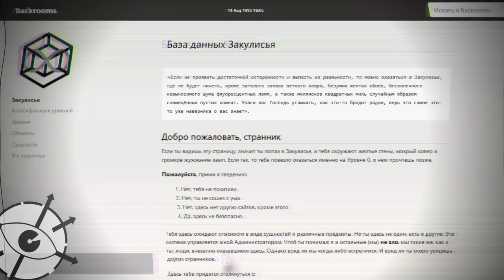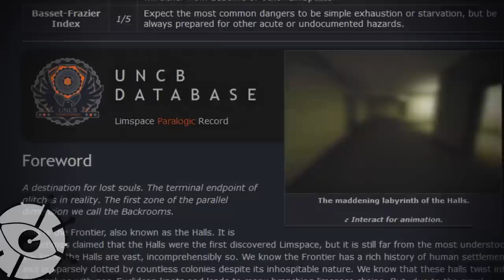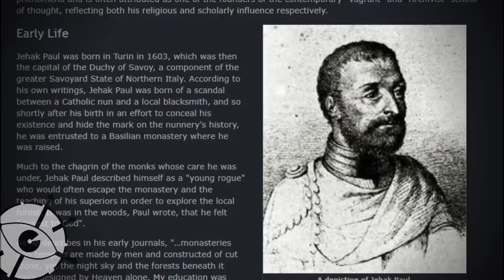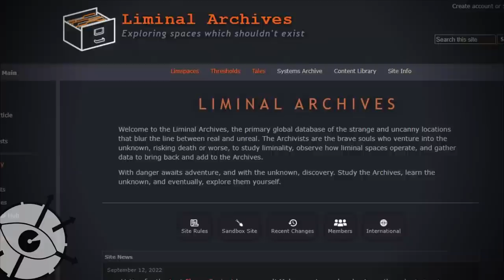Другой Бекрумс - Liminal Archives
Заглядываем на альтернативный сайт по Бекрумсу/Закулисью под названием Liminal Archives, идея которого быть более атмосферным и лиминальным чем оригинальный сайт.

Новый RU сайт backrooms.ru